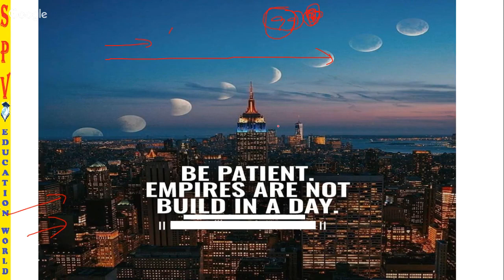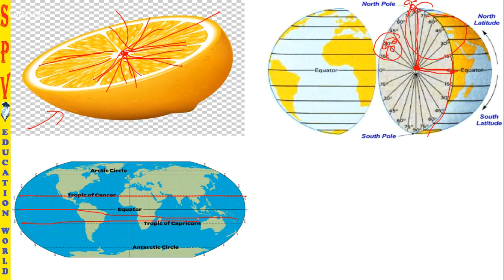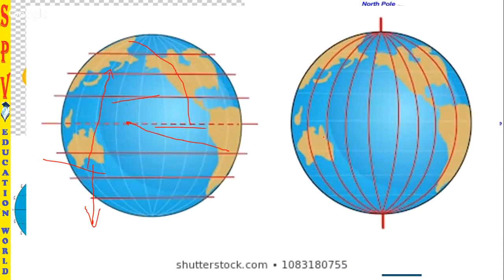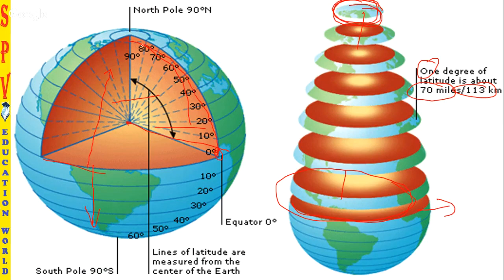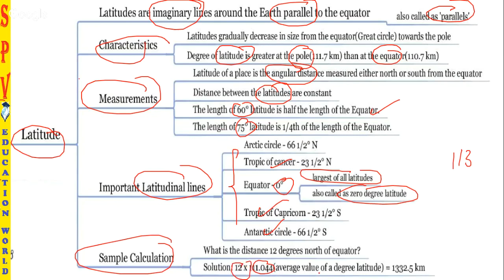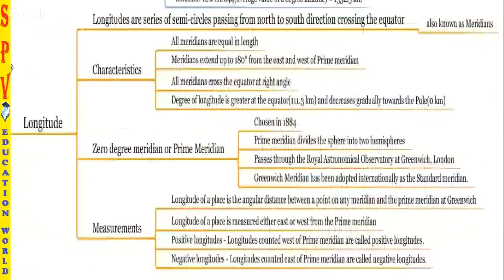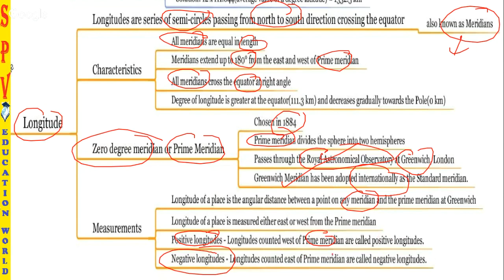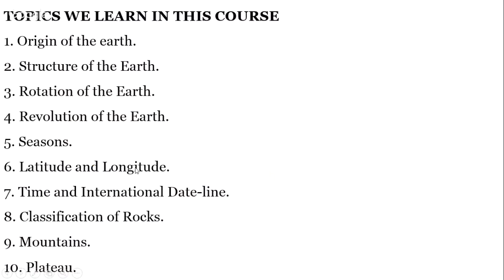TAMIL | புவியியல் | Geography | latitude and longitude | lec-6 | tnpsc | upsc | ssc